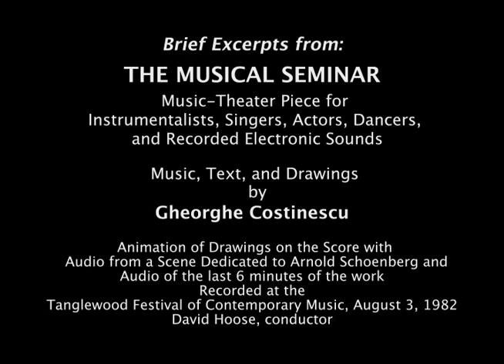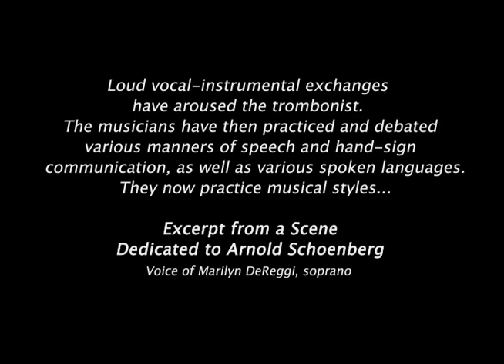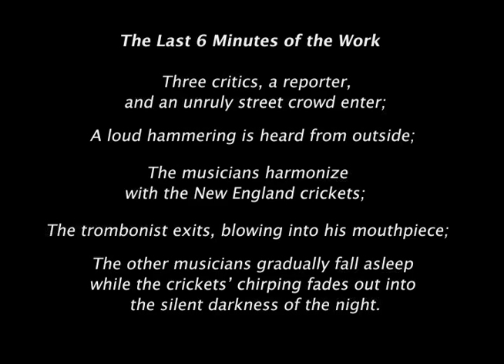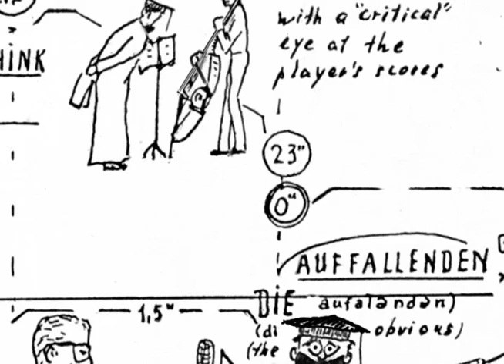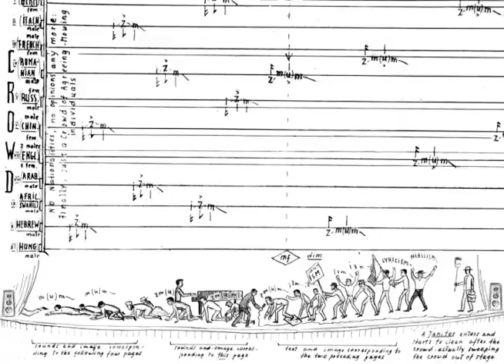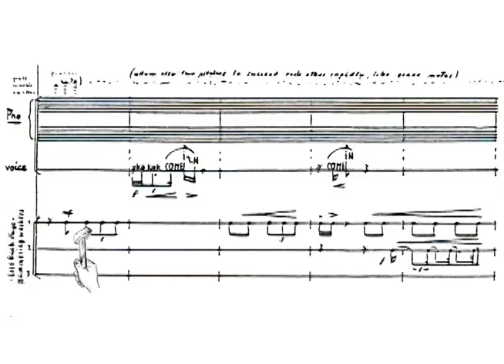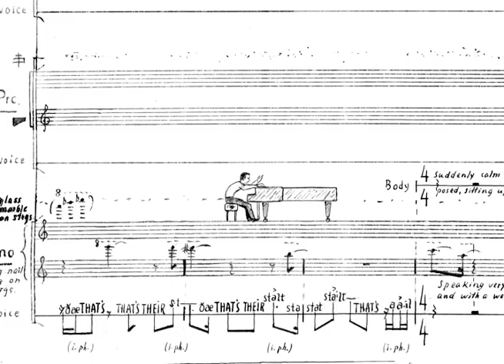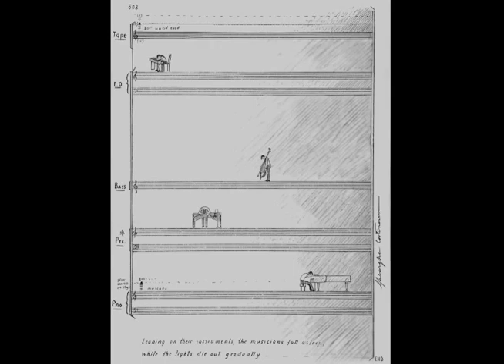Gheorghe Costinescu - Animated Sounds - Excerpts from the stage work The Musical Seminar (1982)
ANIMATED SOUNDS  Short film (2011)
Excerpts from the stage work The Musical Seminar (1982)
Animation of composer's drawings in the score, with audio from a live recording;

The excerpts use an audio from the 1982 Tanglewood Festival performance of the stage work The Musical Seminar and animation of the composer's drawings within the musical score. The purpose of these drawings is to depict and stimulate the performers’ actions on stage.

The first scene is the opening of the play: four of the five main musicians join the Trombonist who, already on stage, is sound asleep and snoring. The next scene, from the part of the play in which the musicians practice musical styles on a given theme, is dedicated to Arnold Schoenberg. It features the organist-soprano feeling “much better since this theme became a row.” In the scene that follows, three critics (or academics) lecture in English, German, and French about musical creativity, innovation and tradition, and the “absurd necessity” of various esthetical movements. Then, a polyglot crowd invades the stage, shouting contradictory slogans about orientations in the arts. The clashing crowd members start to agree with each other. They shout the word “ism,” which becomes “sm––” and then just “m––.” The moo-ing crowd walks more and more bent-over until literally crawling off the stage.

Finally, a loud hammering is heard from backstage, and the electronically-produced sounds of the “Crickets of New England” bring the play to a close: the Trombonist leaves the stage, the remaining musicians fall asleep on their instruments, while the cricket sounds and the lights are dying out.